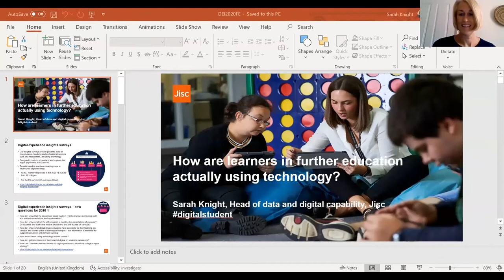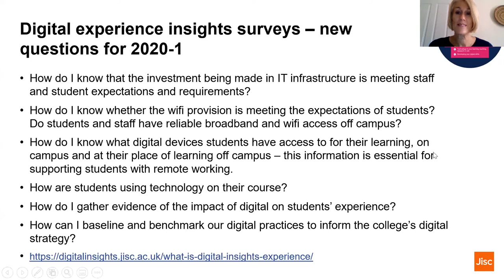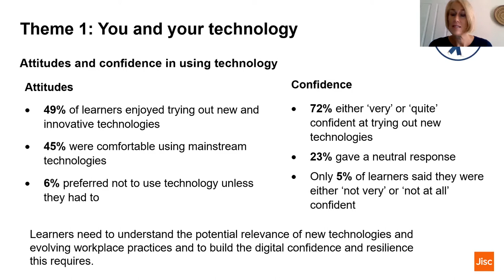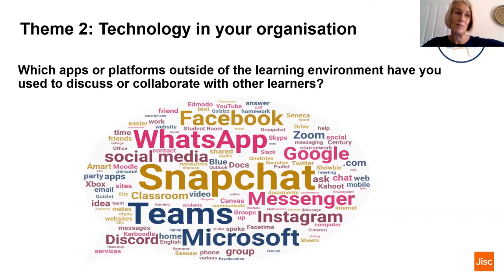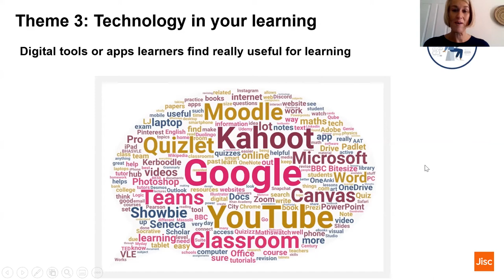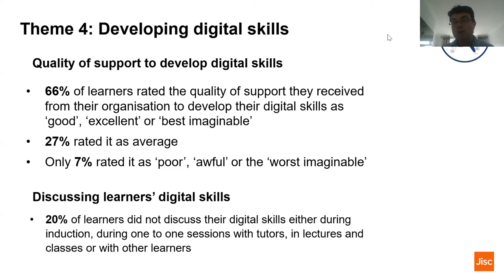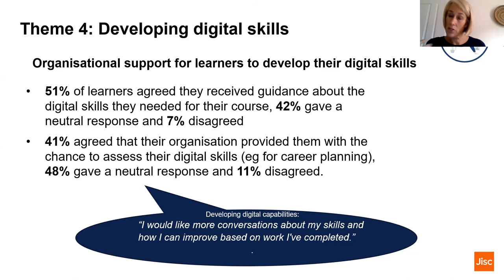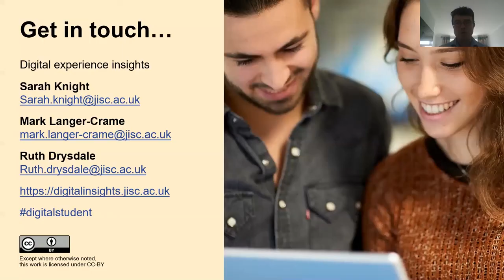Virtual Bridge Sessions - Digital Experience Insights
Sarah Knight (Head of Data and Digital Capability at Jisc) will be sharing the emerging themes from Jisc’s recent digital experience insights student surveys for FE as well as some background to the service. This service will be free this year for Colleges so especially good timing to consider this service.

Presentation delivered by Sarah Knight, Jisc, as part of the Virtual Bridge Session series.